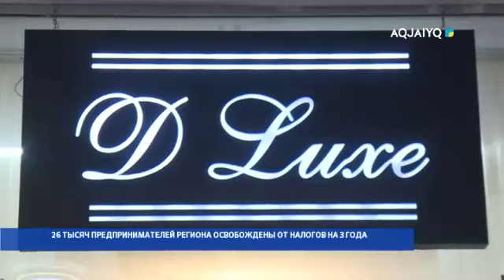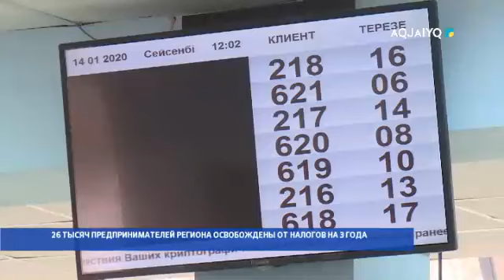26 ТЫСЯЧ ПРЕДПРИНИМАТЕЛЕЙ РЕГИОНА ОСВОБОЖДЕНЫ ОТ НАЛОГОВ НА 3 ГОДА